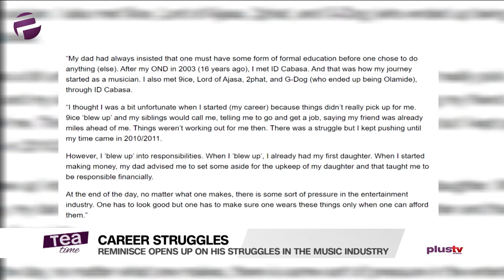Reminisce: I Thought I Was Unfortunate When My Career Didn't Blow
I Thought I Was Unfortunate When My Career Didn't Blow: Reminisce